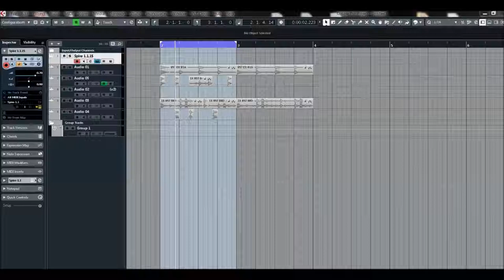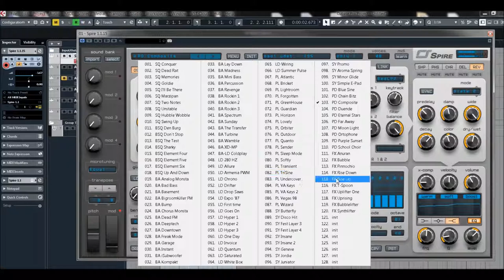Reveal Sound | Spire EXP | Essentials EDM Vol.2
9x unison voices on each oscillator

4x Macroses, 4x Envelopes, 4x LFOs with morphing shapes,
15x Matrix slots each of equipped with 2x sources and 4x targets

2x multimode filters with analogue and digital types of filtering

VERSATILE OSCILLATORS
4x multimode polymorphing oscillators

Presets Preview:
00:00 SQ
01:29 BSQ
05:05 BA
05:24 LD
07:41 PL
08:10 SY
08:32 PD